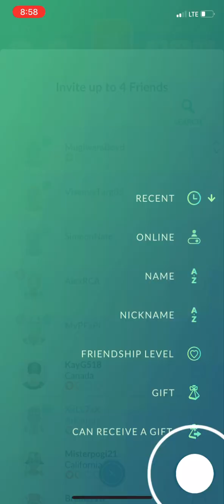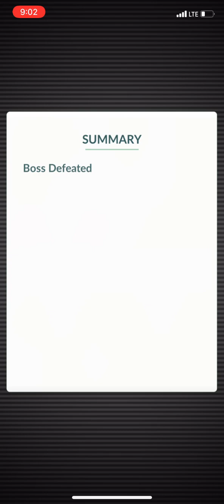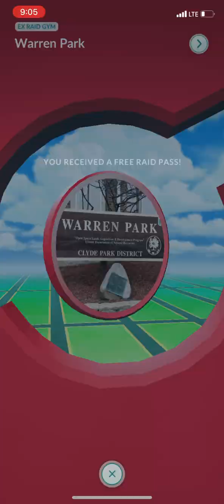Pokémon GO - Heatran Raid